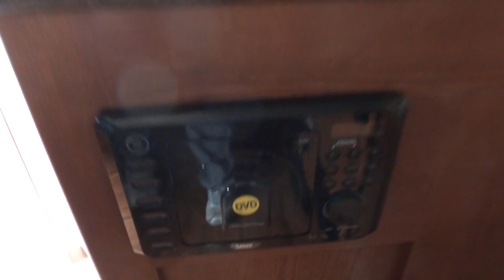2014 Forest River Salem 231RBXL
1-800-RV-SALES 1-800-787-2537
2014 Forest River Salem 231RBXL

3332 Paul S. Buchman Hwy, Zephyrhills, Florida 33540